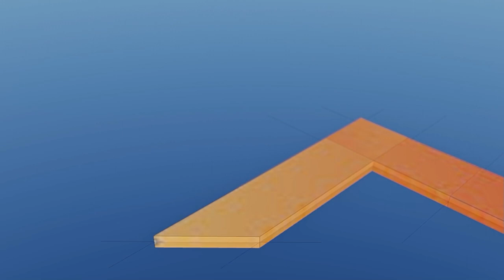Whitetail lot 82 | Lumion 10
landscape master plan for a project in the Whitetail development, McCall, Idaho.
Architect - Dwelling Design